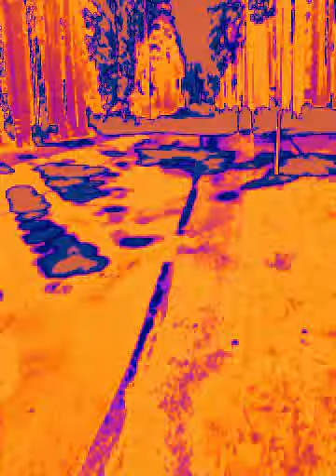BLACK BOX MUSIC..@.. RUDE RUDE RUDE SINGER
COMEIN UP OUT OF SLAVERY